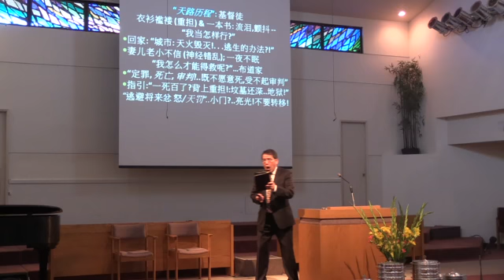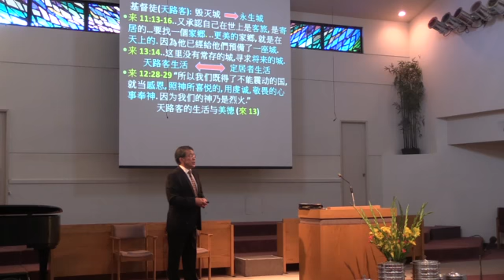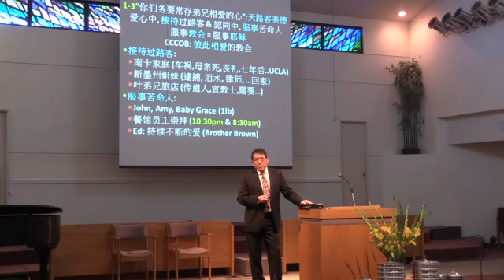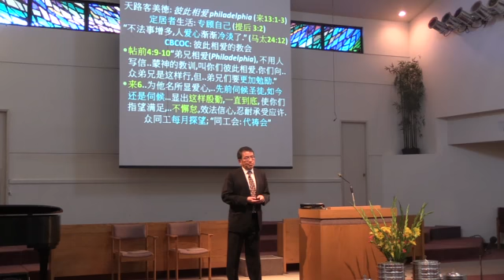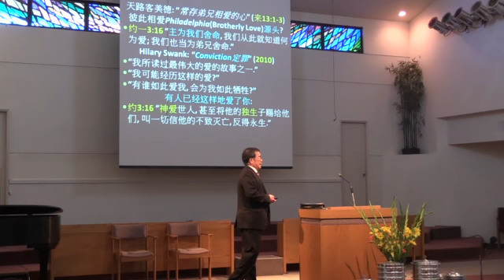20170507橙縣華人浸信會 CBCOC - 國語崇拜主日聚會信息“天路客美德: 雪中送炭” 鄧牧師 Pastor Teng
20170507橙縣華人浸信會 CBCOC - 國語崇拜主日聚會信息
5/7/2017
“天路客美德: 雪中送炭”
鄧牧師 Pastor Teng
希伯來書13:1-6